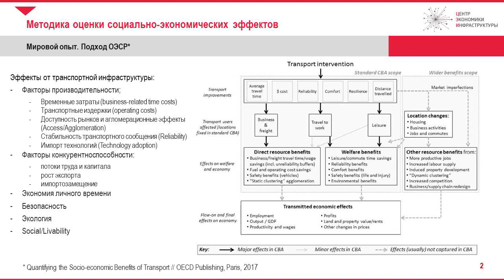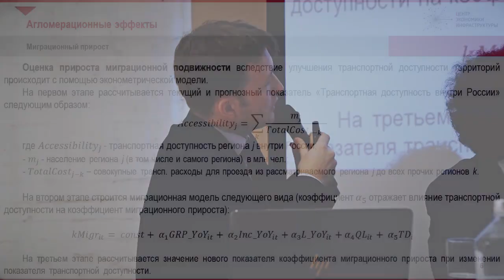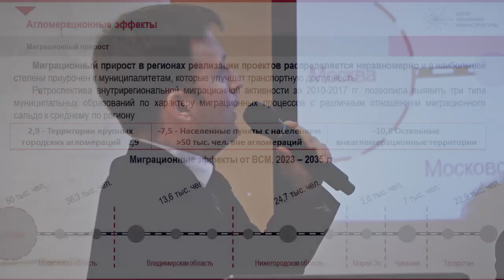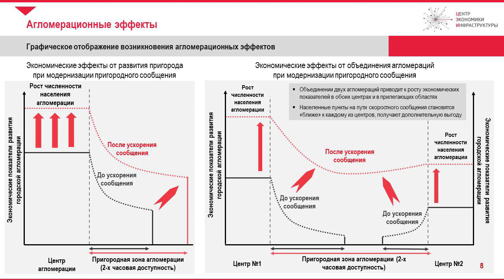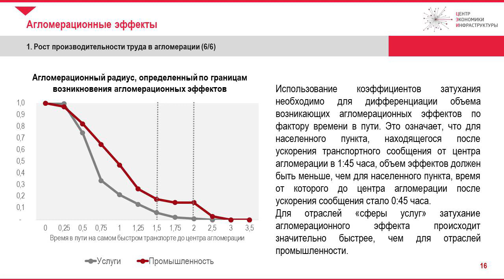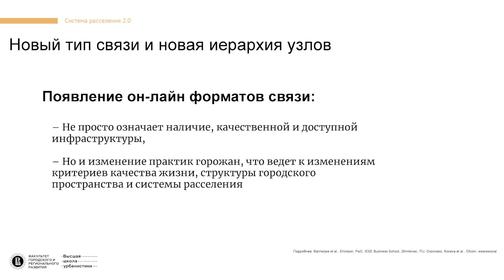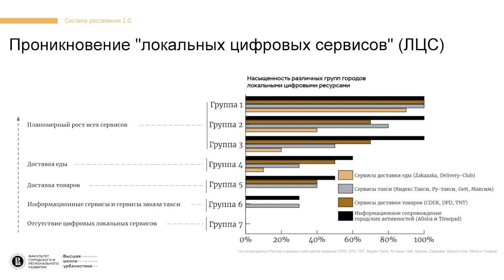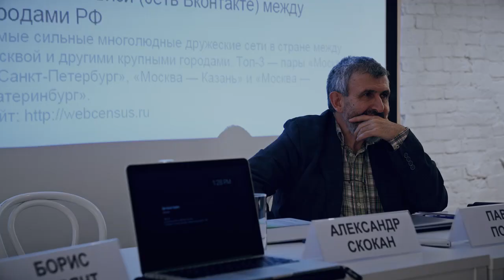Сессия «Территориальное планирование» конференции НЭР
В Музее архитектуры имени А.В. Щусева состоялся международный научный симпозиум «По следам города будущего». В симпозиуме приняли участие более 20 российских и международных экспертов – архитекторов, историков, планировщиков и теоретиков урбанизма. Они обсудили, как развивались идеи советских градостроителей о «городе будущего» и какой вклад они внесли в современное представление о градоустройстве.

Подробнее с составом спикеров и программой симпозиума можно ознакомиться по ссылке

День 2 / 21 декабря (пятница)
Сессия «Территориальное планирование»

Как и во многих странах, урбанизация и индустриализация в Советском Союзе шли единовременно. Именно индустриализация сыграла решающую роль в формировании городов и агломераций, определила направление развития транспортных систем и предпосылки дальнейших изменений в городском планировании.

В 60х-70х гг. ХХ века российские экономгеографы (Б. С. Хорев, Г. М. Лаппо, П. М. Полян) вводят понятие «опорного каркаса расселения», представляющего собой сеть крупных населенных пунктов (узлов) и определяющих их транспортных коммуникаций. Узлами опорного каркаса становятся центры расселения, которые концентрируют в себе население, грузы и информацию и создают условия для развития производства, приводя к образованию крупных урбанизированных территорий – агломераций и мегаполисов.

Не принимая перспективы бесконечного и малоуправляемого городского роста, молодые архитекторы группы НЭР (А. Гутнов, И. Лежава, А. Бабуров, Н. Гладкова и др.) задумались над новой системой расселения, покрывающей территорию всего Союза. Главный ее принцип – пространственная дифференциация в сочетании с двумя взаимосвязанными пространственными моделями: структурной основой расселения – «руслом», и относительно обособленными жилыми единицами – «НЭРами». «Русло», «НЭР» и «центр общения» (центр пространственной композиции НЭРа) составляли единую систему, «город будущего» – город как законченный социопространственный комплекс, единицей измерения которого является Человек.

О том, как эволюционировали представления о территориальном планировании, какие факторы сегодня играют решающую роль в формировании системы расселения, возможно ли управлять ростом и развитием современных городов обсудят эксперты в рамках заданной сессии.

Модератор

Алексей Новиков, PhD, урбанист и исследователь, президент компании Habidatum

Участники

Павел Полян, доктор географических наук, историк, сотрудник Института географии РАН, профессор НИУ ВШЭ

Александр Скокан, архитектор, член-корреспондент Российской академии архитектуры и строительных наук (РААСН), академик Международной Академии архитектуры (IAA), руководитель АБ «Остоженка»

Борис Левянт, архитектор, профессор Международной Академии Архитектуры (IAA), Член Союза московских архитекторов, руководитель и генеральный директор компании ABD architects

Глеб Витков, городской планировщик, декан Факультета городского и регионального развития НИУ ВШЭ

Павел Чистяков, экономико-географ, вице-президент Центра экономики инфраструктуры